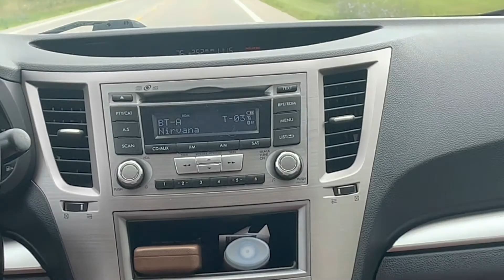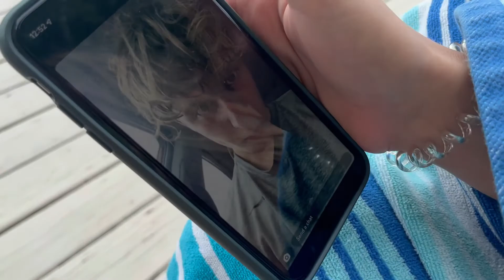a lake day tragedy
This is just a little video commemorating my cross country team's little adventure to the lake. Shoutout to Elise for letting us ramsackle her lake house for a day, and shoutout to the water for hitting me like a ton of bricks during my crash landing :D

⭐My Etsy Shop (handmade products!!!)

⭐About my channel:
I’m Katy and I love to make videos! I post vlogs, stuff where I try to be funny, art videos, music-related stuff, and much more.

⭐ About me:
-Name: Katy Faith
-Pronouns: She/her
-Age: 16
-Editing Software: Wondershare Filmora X
-Camera: Canon EOS M100 and iPhone 13

If you made it to the very bottom… you are loved :) Keep on smiling 💕